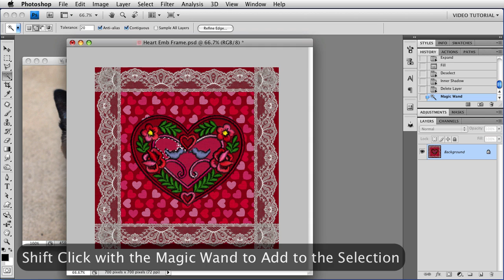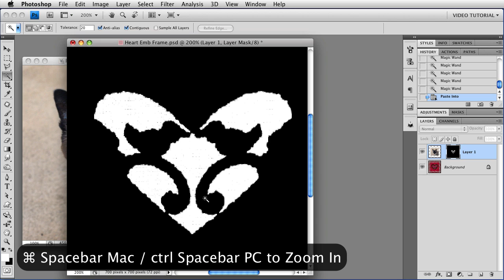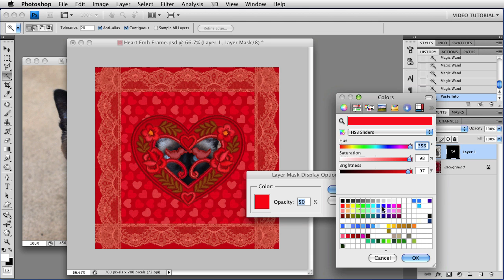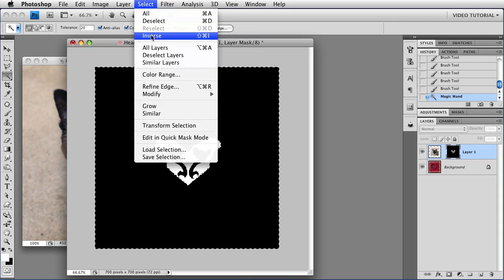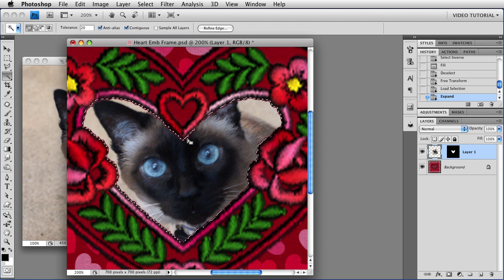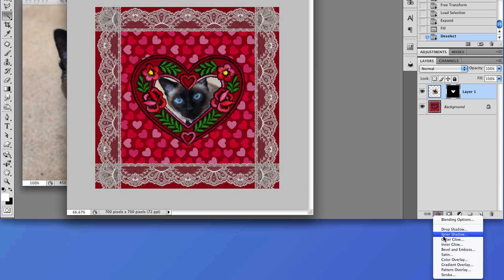Square Peg 3 - Removing Clutter - Photoshop Tutorial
Third in a series of 4 tuts; this one shows how to use Select Inverse to remove clutter in an image, so you can use it as a frame.